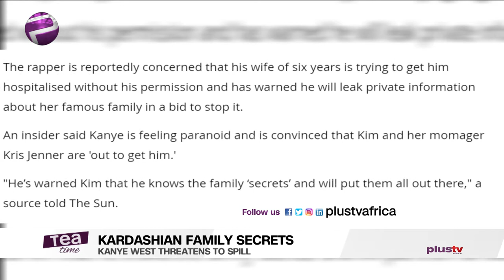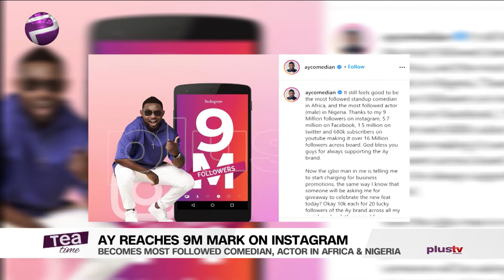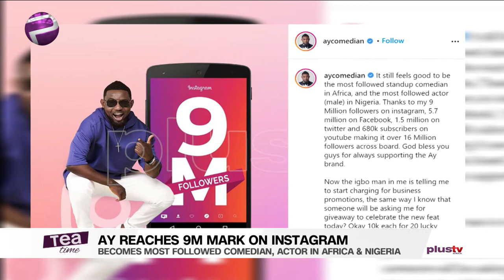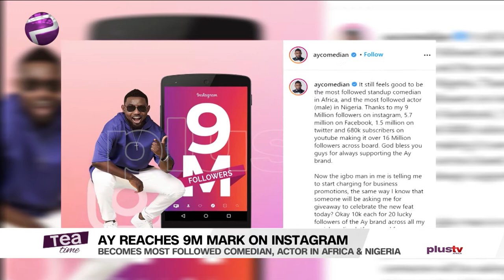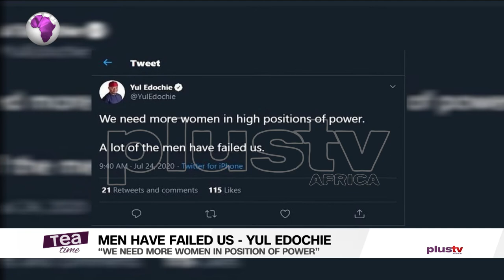Harry And Meghan Markle Sue Photographer | Rapper Sarkodie Declares Presidential Ambition